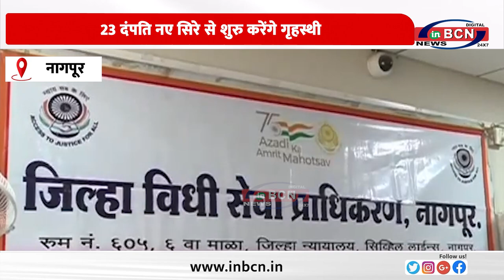राष्ट्रीय लोक अदालत में निपटाए गए 48 हजार से अधिक मामले........INBCN NEWS